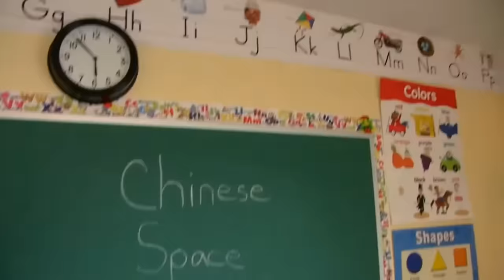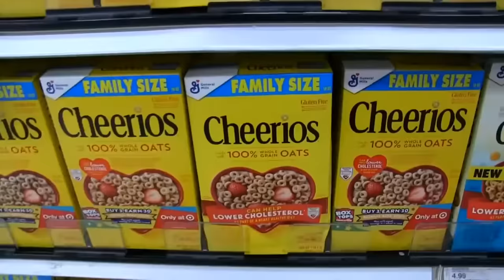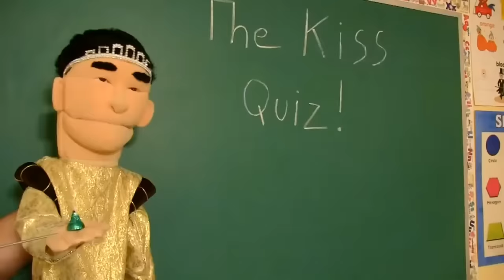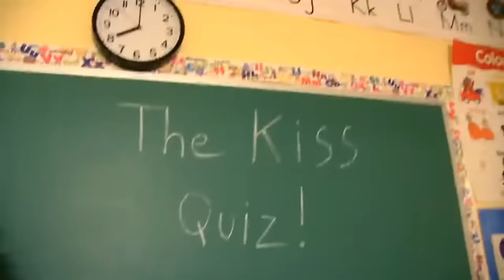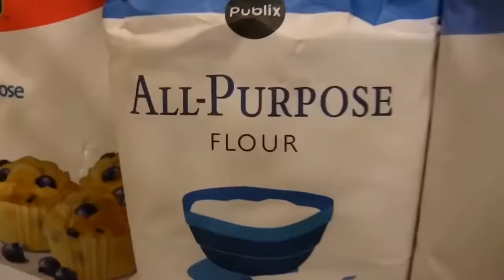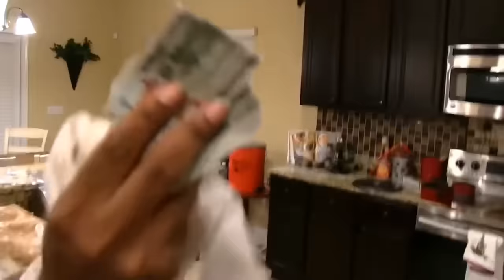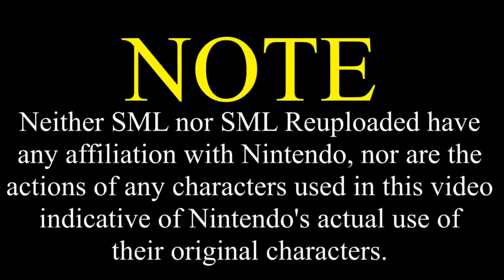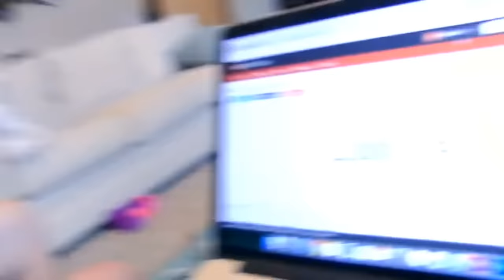*2 Hours* OF SML TO FALL ASLEEP TO